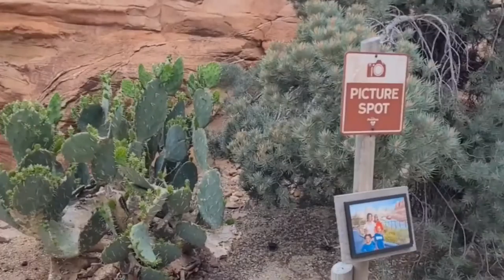Landscape in Carsland in Disneyland plus a little extra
Carsland ,
so in order avoid copyright I have to put music over ride montage ! please excuse that .